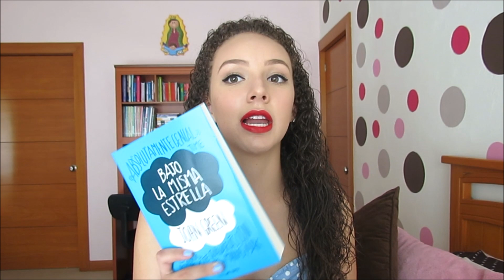TAG: Demasiada Información Sobre Mí♥ | Fer Estrada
Para que me empiecen a conocer mejor, decidí responder 50 preguntas muy personales que forman parte de un TAG. De verdad espero que disfruten el video y sirva para que se rían se identifiquen comigo. Por favor no se olviden de darle like y compartirlo con sus amigos♥

*CANCIONES (en caso de que no se entienda lo que digo jajaja)
"Pompeii" de Bastille
"Happily" (y los 3 discos) de One Direction
"Give Me Love" y "Kiss Me" de Ed Sheeran
"Young & Beautiful" de Lana del Rey
"Do I Wanna Know" de Arctic Monkeys
"Girls" y "Robbers" de The 1975
"Danza Kuduro" de Don Omar ft. Lucenzo

*LIBROS
"Heaven" de Alexandra Adornetto
"Bajo La Misma Estrella" de John Green
"Corazón Diario de Un Niño" de Edmundo de Amiscis